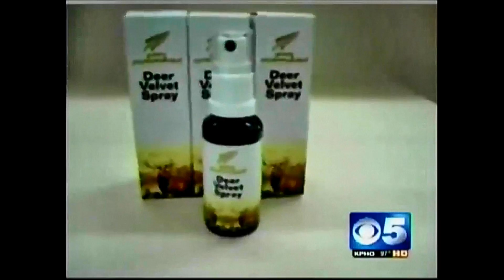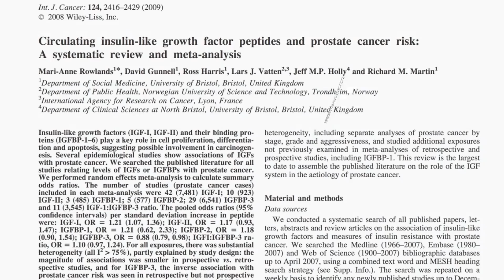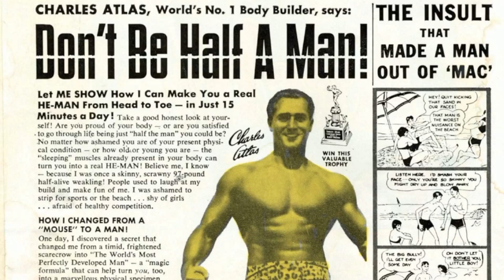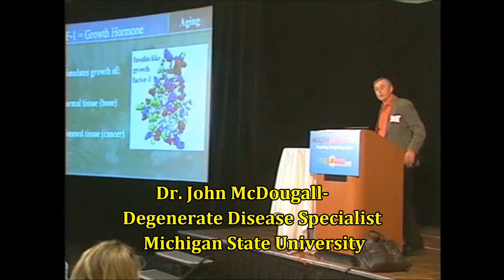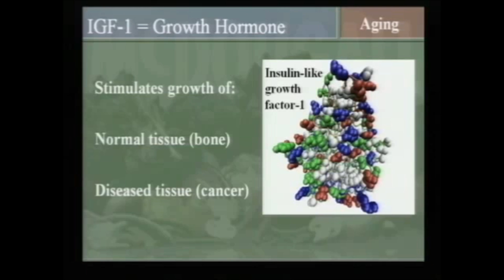Is IGF-1 Safe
Is a key growth factor found in milk Safe, How much is too much, at what level of IGF-1 in the liver does IGF-1 run the risk of development of Tumors? Is it Fact or Fiction that IGF-1 builds lean muscle?